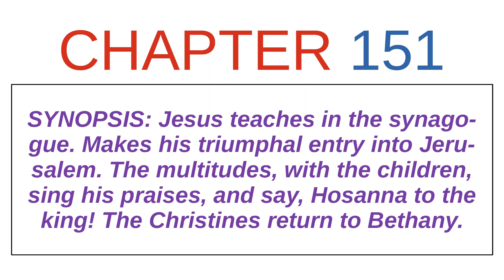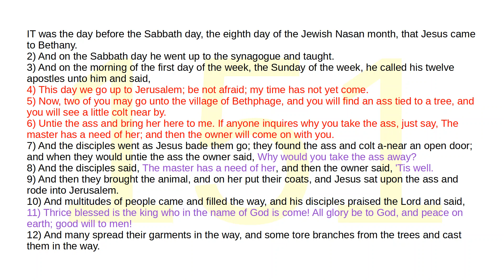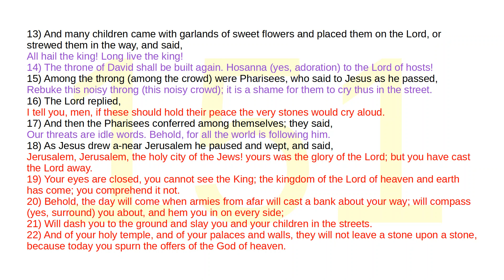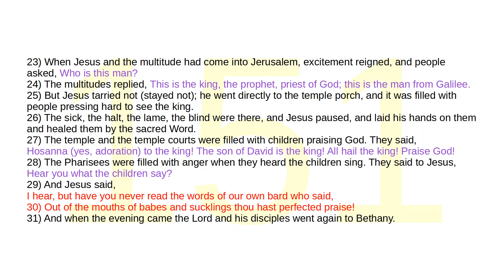151 | Aquarian Gospel of Jesus Christ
Jesus teaches in the synagogue. Makes his triumphal entry into Jerusalem. The multitudes, with the children, sing his praises, and say, Hosanna to the king! The Christines return to Bethany.